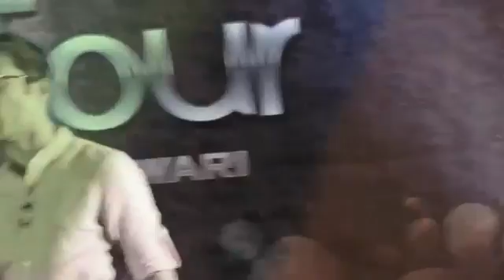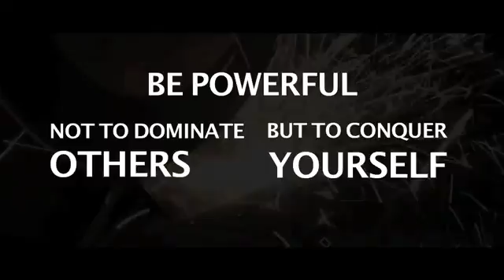BEST MOTIVATIONAL VIDEOS COMPILATION By Sandeep Maheshwari Hindi